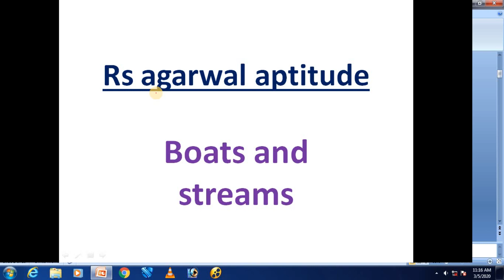boats and streams telugu || rs agarwal boats and streams telugu || boats and streams tricks telugu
hi friends this video has detailed explanation of boats and streams in rs agarwal aptitude text book in telugu,
boats and streams telugu
rs agarwal boats and streams telugu
 boats and streams tricks telugu
aptitude videos telugu
rs agarwal aptitude video telugu
speed maths
maths tricks telugu